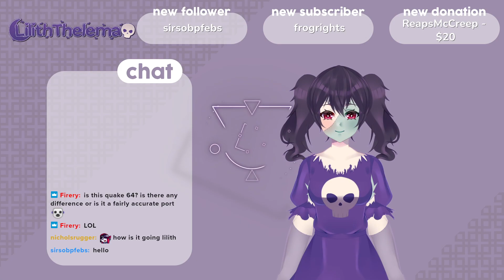[Quake 64] Blow and boom